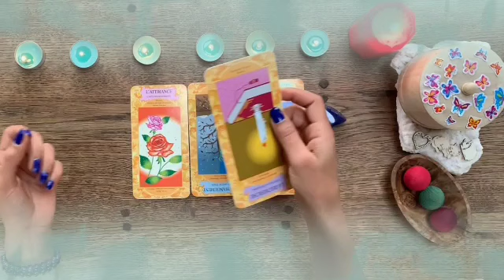برج السرطان ♋ من 23 إلى 30 نوفمبر 2021 // علاقات غير شرعية محرمه احذر يا سرطان🙏مكالمة عمر قادمة📞♥️